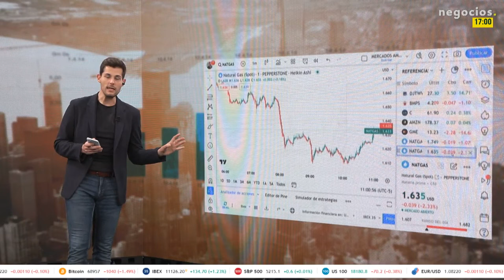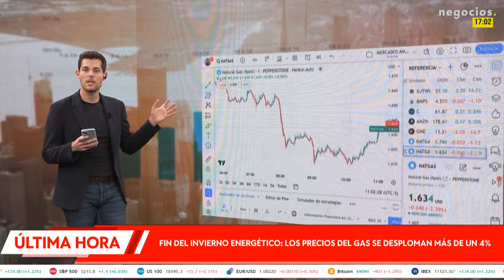ÚLTIMA HORA | Fin del invierno energético: los precios del gas se desploman más de un 4%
El gas natural está cayendo en el mercado porque se acaba el invierno energético y cada vez vamos a utilizar menos gas. Los precios se desploman mientras EEUU mira a una inflación. El objetivo de los vendedores es que haya un retroceso de hasta el 78%.